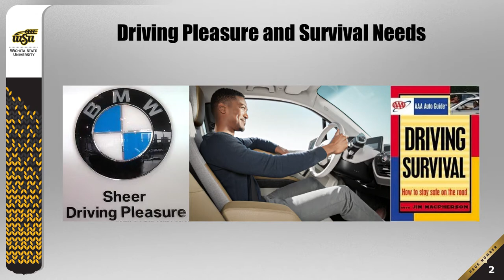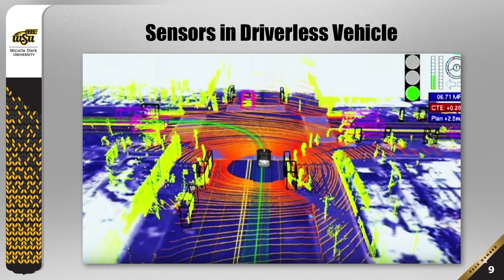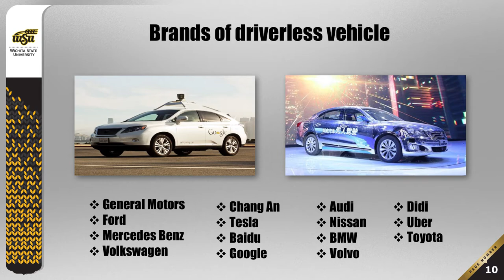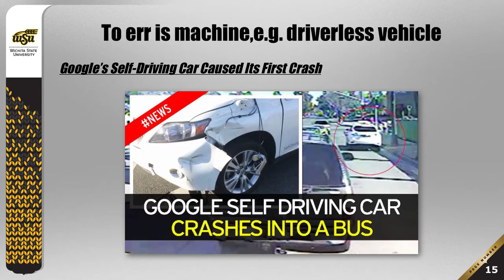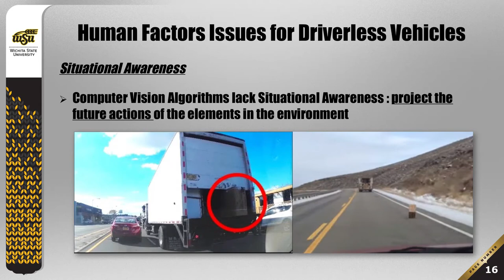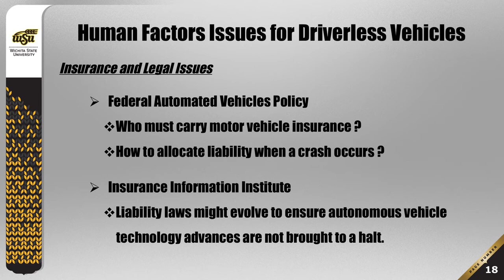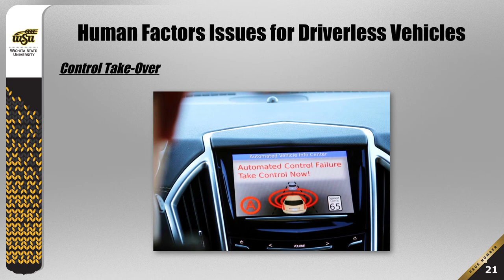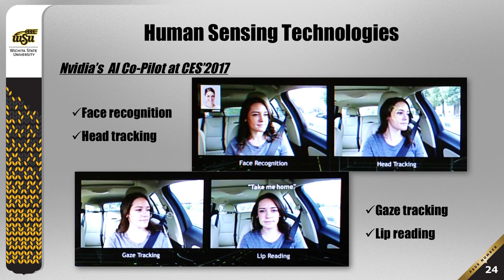Create a Safer World for Transportation | Jibo He | TEDxWichitaStateUniversity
To err is human. Human errors have caused numerous casualties and losses in the world of transportation. For example, drowsy drivers caused 1,550 deaths, 71,000 injuries, and $12.5 billion losses each year. Technologies, especially the driverless vehicles, is a gospel to drivers with low vision, and to every one of us so that we can get to our destination on time while sleeping, eating, texting, and calling.

Dr.Jibo He is an Assistant Professor at Wichita State University, guest professor at Peking University, and an incubator partner at iBeeHub in New York. The research interests of Dr. Jibo He include cognitive psychology, driving safety, human computer interaction, aviation safety, user experience, mobile and wearable devices, eye tracking and attention. Dr. He has published over 30 peer- reviewed journal articles in psychology, computer science and transportation safety. Dr. He has invented eight patents, which have been filed in United States and 27 European countries. Dr. He has received funding over  1,140,760 USD, including funding from National Science Foundation. Dr. He is the recipient of Star of Tomorrow Award from Microsoft and Most Valuable Graduate from University of Illinois. His work has been reported by Bloomberg News, Forbes, Kansas City Star, New York Public Radio, and APA Monitor, and appears in multiple language, including English, Spanish, German, French and Chinese.